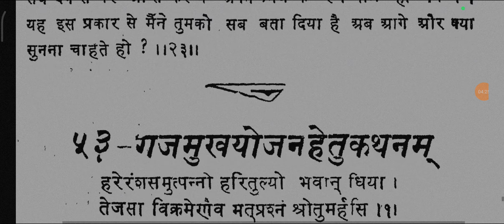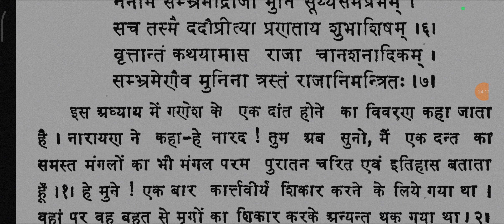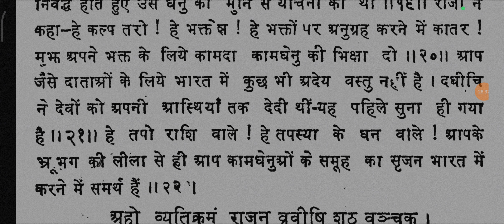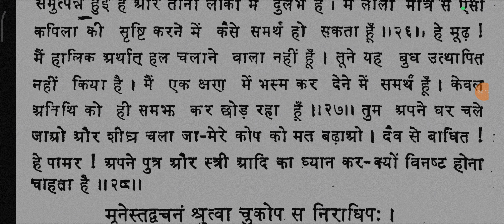EP:20 | shiv ko shrap | Ganesh gaj sar | real brahmavaivarta puran book